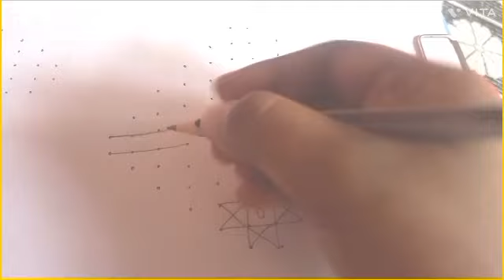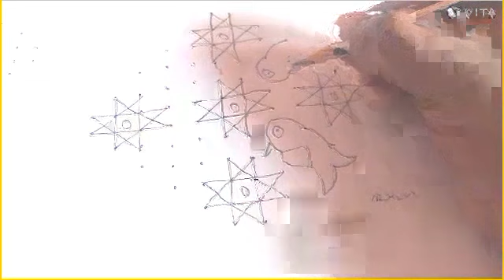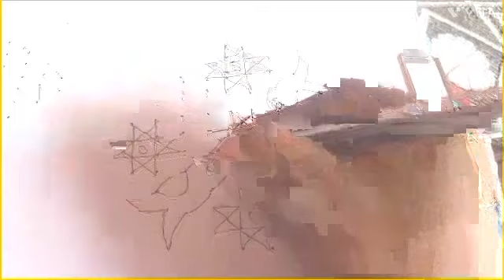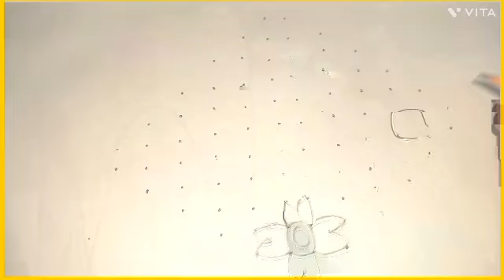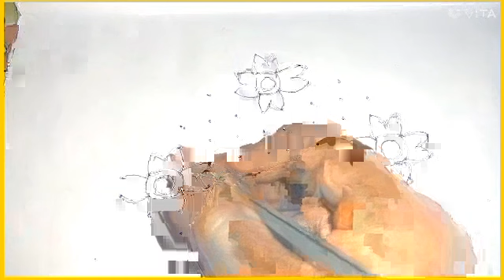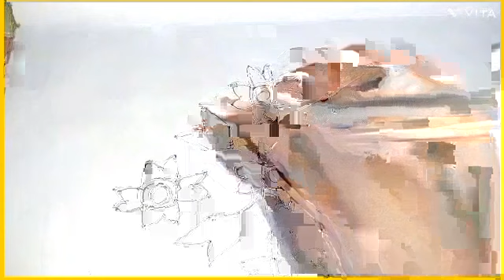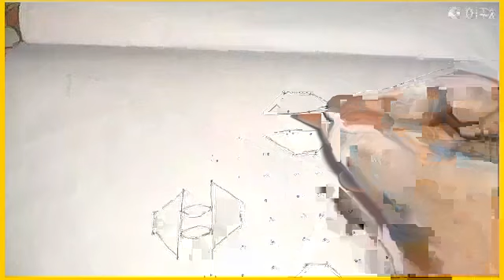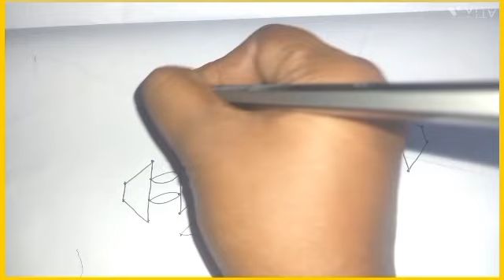Easy five star Rangoli for karthika masam 2023 | 12×2 dots traditional Rangolie & muguulu designs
Easy five star Rangoli for karthika masam 2023 | 12×2×2 dots traditional Rangolie & traditional muggulu

Indian traditional muggulu
Daily Rangoli designs
Easy to drawn Rangolies